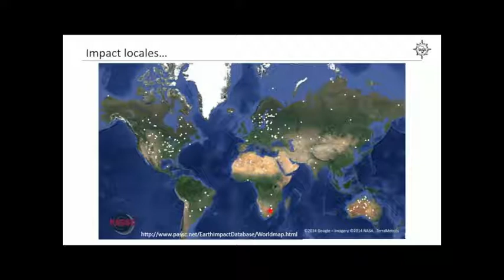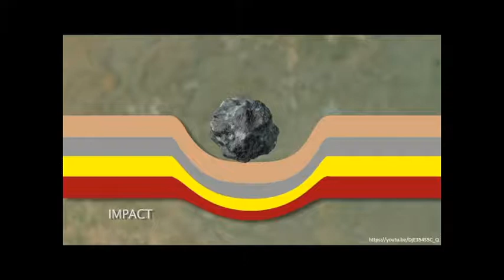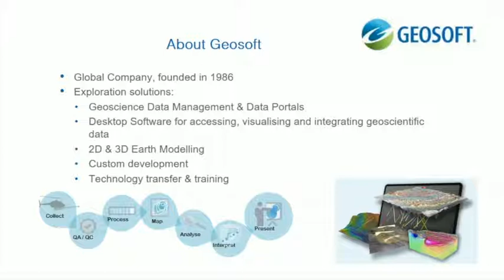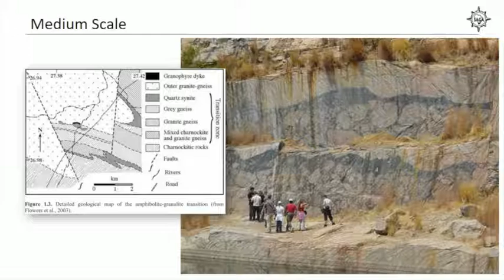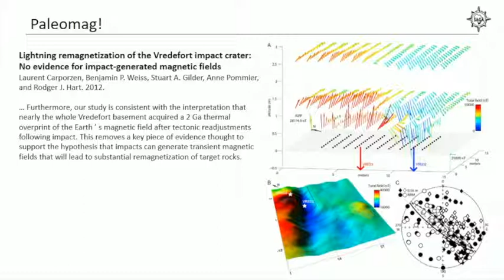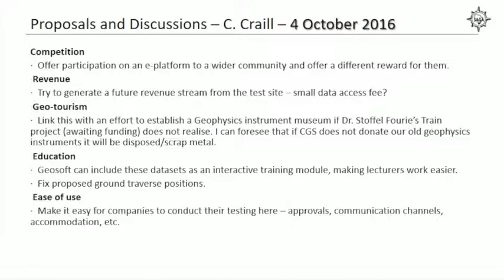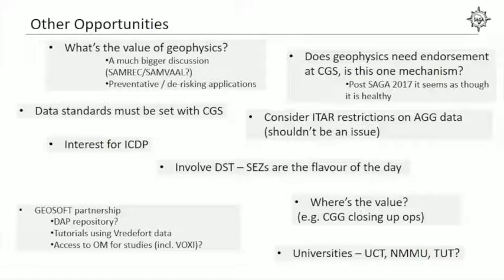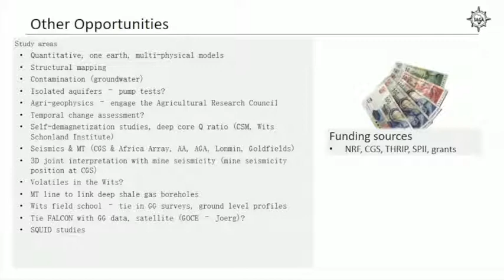SAGA Talk - “Why" the Vredefort Geophysical Test Site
23rd March 2018

Presenters:
Reece van Buuren, SAGA vice-president
Janine Cole, Council for Geoscience

Also includes information from
Susan Webb, Wits University
Geosoft